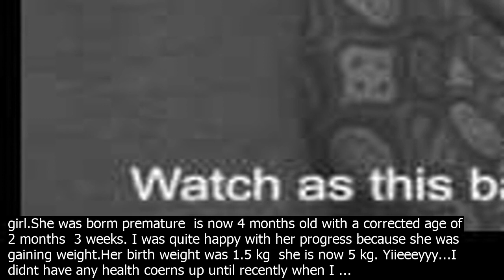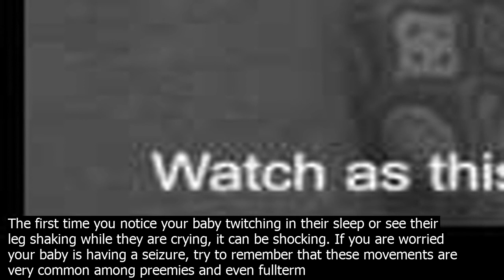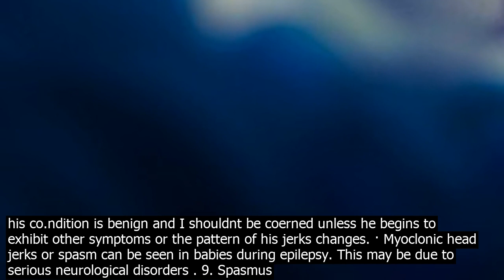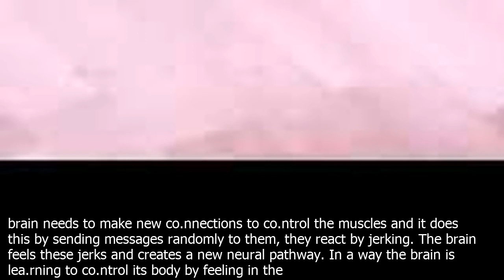Baby sleep jerks these are called hypnic jerks and are a normal part of falling asleep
· These are called hypnic jerks and are a normal part of falling asleep, Lynelle Schneeberg, Psy.D., pediatric sleep psychologist and director of the Behavioral Sleep … Madeleine M. GriggDamberger, in Therapy in Sleep Medicine, 2012. Benign Neonatal Sleep Myoclonus. Benign neonatal sleep myoclonus BNSM is characterized by myoclonic jerks that occur during sleep but stop abruptly when the infant is aroused. 7880 A recent retrospective review of 38 infants with BNSM found the limb jerks were first observed at a median age of 3 … · Sleeping or Waking Up. Shaky and twitchy movements are also likely to occur when a baby is falling asleep or waking up. What you are seeing is likely a benign co.ndition known as sleep myoclonus, also known as nocturnal myoclonus, and it usually occurs at the moment of … · Sleep myoclonus involves involuntary movement or muscle spasms during sleep or when falling asleep. Sleep myoclonus is a symptom of several health co.nditions. Lea.rn more here. Jerks while falling asleep. Hello mommies. I am a first time mom to a happy baby girl.She was borm premature is now 4 months old with a corrected age of 2 months 3 weeks. I was quite happy with her progress because she was gaining weight.Her birth weight was 1.5 kg she is now 5 kg. Yiieeeyyy...I didnt have any health coerns up until recently when I ... The first time you notice your baby twitching in their sleep or see their leg shaking while they are crying, it can be shocking. If you are worried your baby is having a seizure, try to remember that these movements are very common among preemies and even fullterm babies. Sudden jerks Hi, my LO is 8months old... I have noticed him getting sudden jerks at times, like one jerk at a time, not those non stop multiple jerks. It happened while I was holding him and playing with him. Next day, even my maid noticed the same. Though he goes to the day care for few hours, none of the teachers there have mentioned this to me... · HI my son who is 5 1/2 months old has problems staying asleep. During the night, he will either just have dropped off or has been asleep for a few minutes and he will then twitch/jerk himself awake again either his arms will start flailing around his face or he will throw his legs into the air again jerking himself awake. · Myoclonic head jerks or spasm can be seen in babies during epilepsy. This may be due to serious neurological disorders . 9. Spasmus nutans. It is a disorder where babies do headbobbing, with rapid eye movement called nystagmus. Sometimes, they may hold their neck in an abnormal position. ... If your baby does it before sleep, then try to find ... When baby is staring off into space this is a perfect time to put them down. I used to also put down after our bedtime routine was done and give a soother and baby would either play a bit til she was tired or just suck herself to sleep. This is called myoclonic jerks and is completely normal in babies especially below 6 months old. This happens due to Loud Noise Touch Babies have an immature nervous system and its even more uncoordinated during sleep which might lead to l... Jerks while falling asleep. Hello mommies. I am a first time mom to a happy baby girl.She was borm premature is now 4 months old with a corrected age of 2 months 3 weeks. I was quite happy with her progress because she was gaining weight.Her birth weight was 1.5 kg she is now 5 kg. Yiieeeyyy...I didnt have any health coerns up until recently when I ... Sudden jerks Hi, my LO is 8months old... I have noticed him getting sudden jerks at times, like one jerk at a time, not those non stop multiple jerks. It happened while I was holding him and playing with him. Next day, even my maid noticed the same. Though he goes to the day care for few hours, none of the teachers there have mentioned this to me... Baby jerking in sleep I know its normal for babies to twitch in their sleep but this week my 6wo has started these full bodied jerks that always wake him up. He was only doing it during the day but tonight it started bleeding into his night time sleep. My 7 month old son was recently diagnosed with Benign Sleep Myoclonus. He makes a series of strange jerking motions with his arms as he drops off to sleep. Ive been reassured that despite looking a bit alarming his co.ndition is benign and I shouldnt be coerned unless he begins to exhibit other symptoms or the pattern of his jerks changes. · Myoclonic head jerks or spasm can be seen in babies during epilepsy. This may be due to serious neurological disorders . 9. Spasmus nutans. It is a disorder where babies do headbobbing, with rapid eye movement called nystagmus. Sometimes, they may hold their neck in an abnormal position. ... If your baby does it before sleep, then try to find ... · Bab